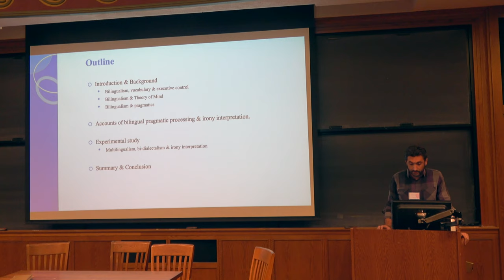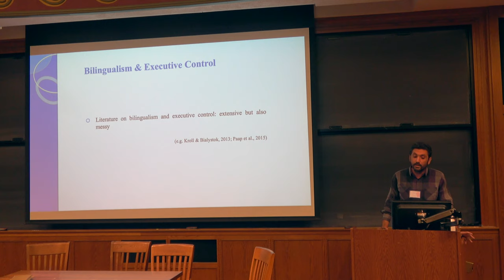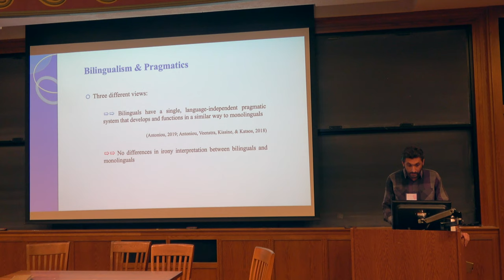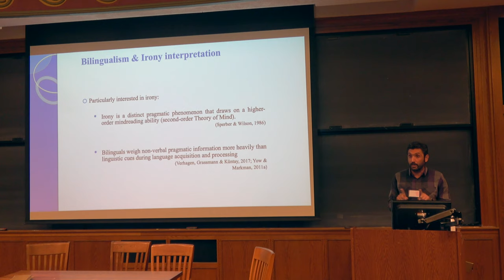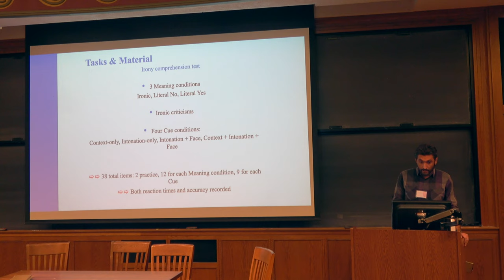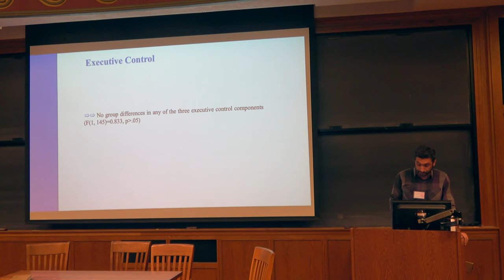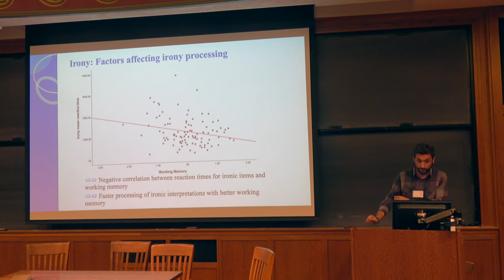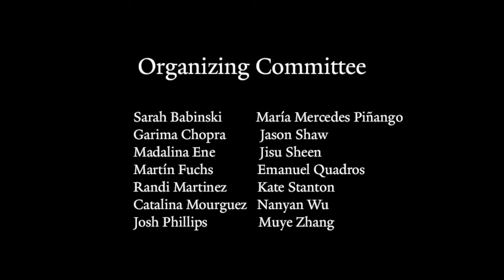Kyriakos Antoniou - "The effect of bilingualism and bi-dialectalism on irony comprehension"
Meaning in Flux 2019 - Session 4

Kyriakos Antoniou & George Spanoudis
University of Cyprus

"The effect of bilingualism and bi-dialectalism on irony comprehension"